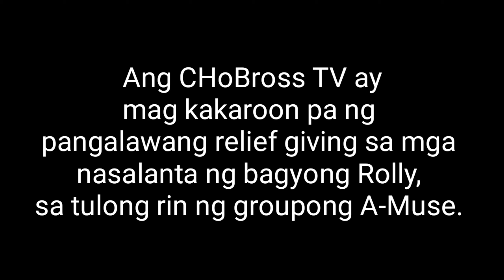BANGON BICOL ( Bagyong Rolly 2020 )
Vlog #15
Makikita rito kung gaano nga ba hinagupit ng bagyong Rolly ang Bicol Region. Ang marami saamin ay humihingi at nangangailangan ng tulong kung kaya ay sana maraming tao ang may mabuting puso na matulungan sila. Maraming salamat po. Kung sino man po nag may mabuting puso na gustong tumulong ay pwede niyo po ihulog sa mga sumusunod.